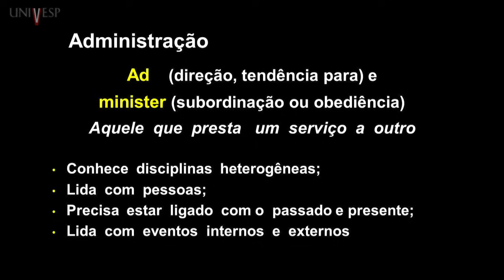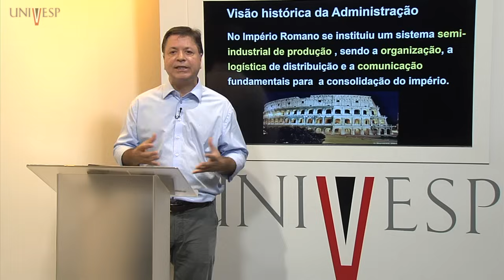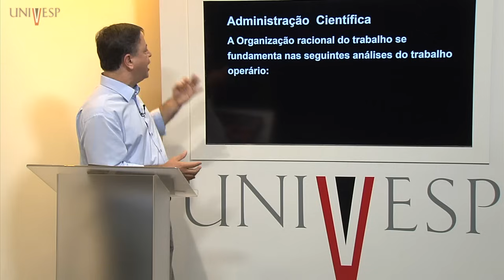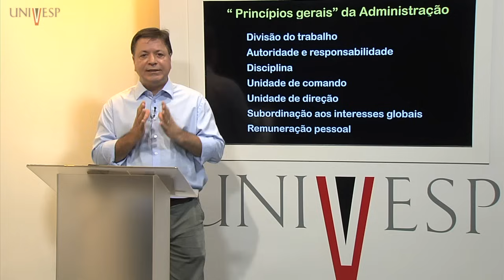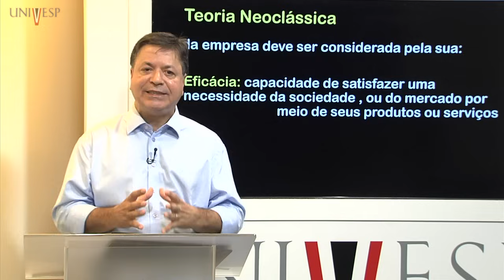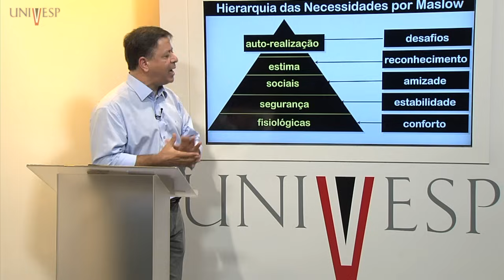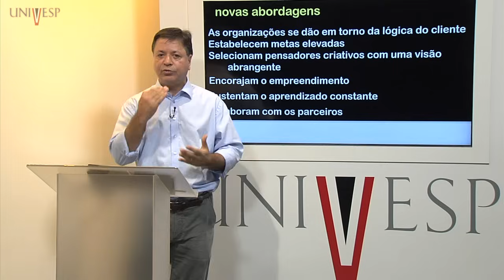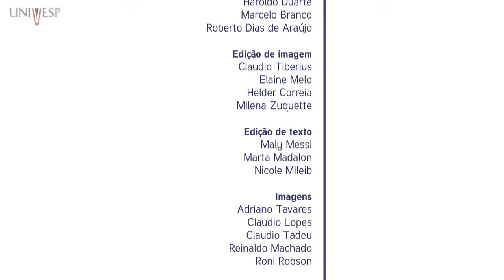Administração I - Aula 01 - Introdução à Administração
Disciplina: Administração I (AAG-001)
Professor responsável: Marcos Campagnone

Para saber mais e aprender sempre!

Obs.: Os comentários nos vídeos deste canal são moderados. Não são aceitos links que não sejam do site da Univesp, Univesp TV ou do canal da Univesp TV no YouTube. Serão recusados textos em letras maiúsculas, que ultrapassem um mil caracteres, com ofensas pessoais, preconceituosos, ou que incitem o ódio e a violência.